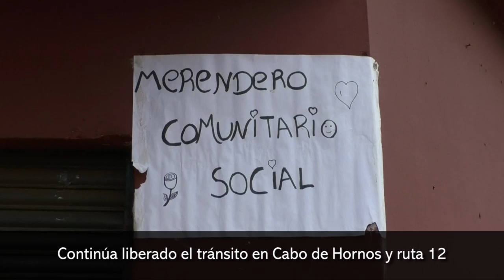Continúa liberado el tránsito en Cabo de Hornos y ruta 12